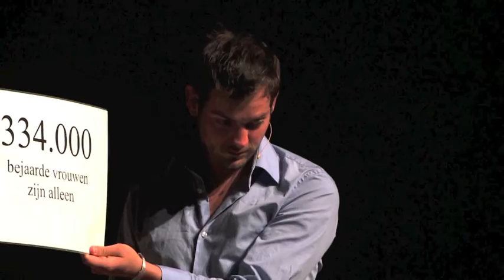Di 22 jan '13: Bejaarden & Begeerte in het Zaantheater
Bejaarden & Begeerte is een respectvolle, humoristische voorstelling voor oudere jongeren en jongere ouderen die prikkelt om lief te hebben, om te leven.